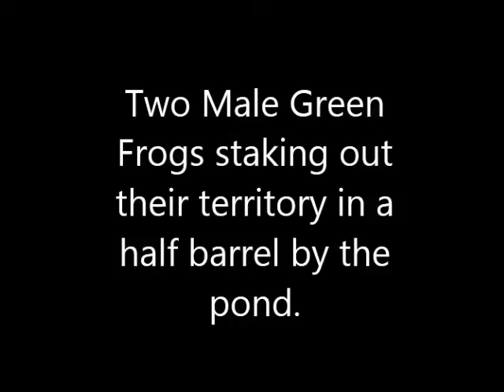Two Green Frogs in a Barrel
The male Green Frogs will look for water in an area outside of the pond and away from fish. Here I set up a half barrel to accomodate their spawning. Several males and females will often sit in the same spot and on one occasion a few days ago I had 5 frogs in there. Once the females become ready, the males will then start taking over the territory and fight to force other males out. They will often hold the opponent under water for several minutes until the other submits.